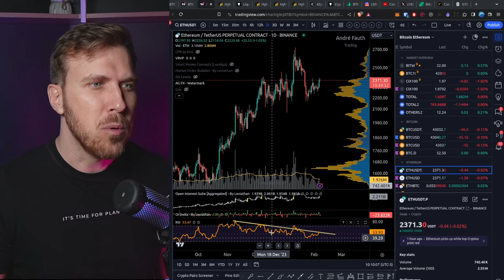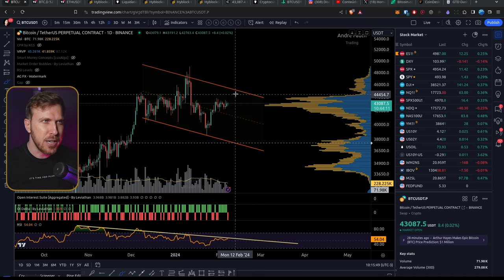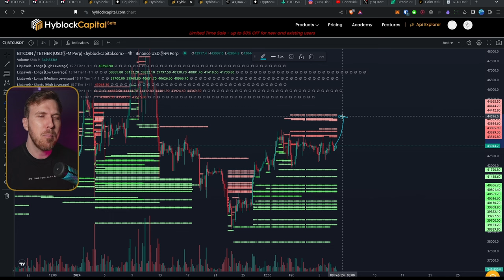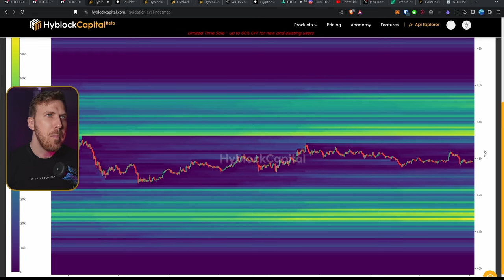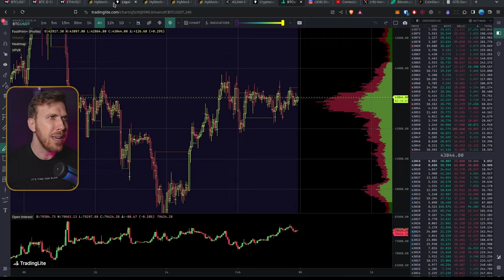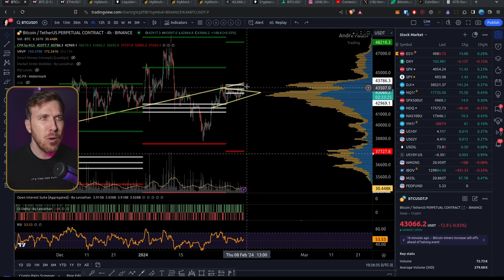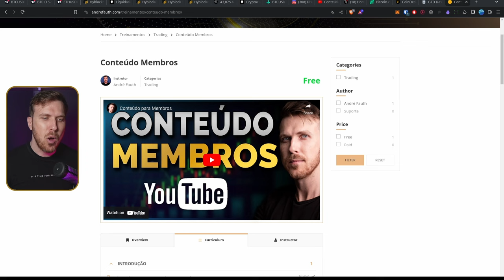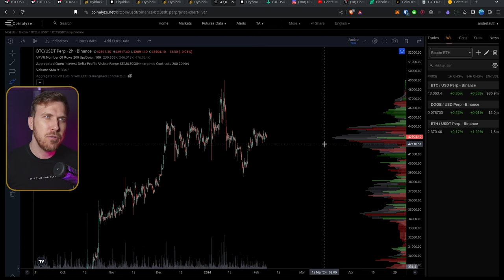Como ganhar DINHEIRO no mercado LATERAL?